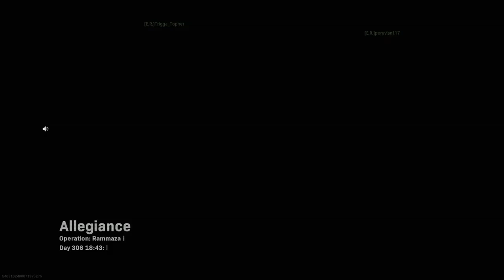Call of Duty®: Modern Warfare®_20191107015137